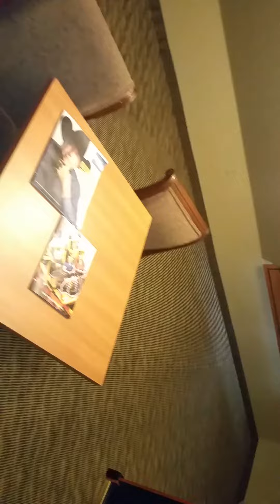Luxor pyramid queen suite